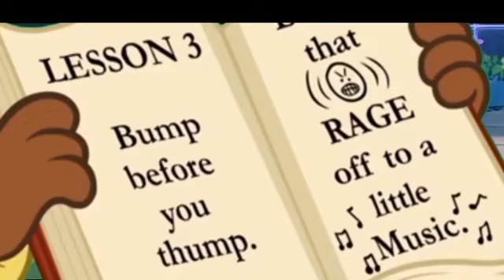Tom and Jerry mixed funny video animation Cartoon network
If Tom and Jerry were to have mixed kids, they would likely be a combination of cat and mouse traits. These mixed kids might have the physical appearance of a cat, but with mouse-like features such as large ears and a long tail. They could also possess the mischievous and playful nature of both cats and mice, making them quite energetic and curious. Additionally, they might have a natural instinct to chase after small objects or hunt for food. Overall, Tom and Jerry's mixed kids would be adorable and incredibly entertaining characters.